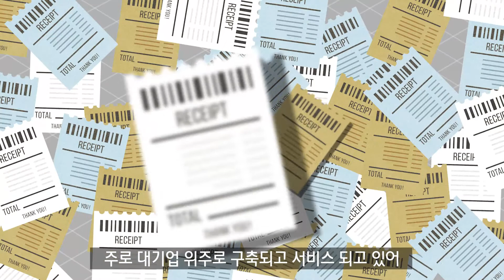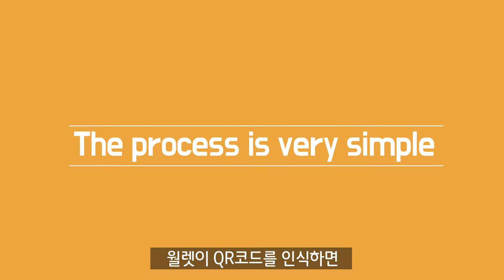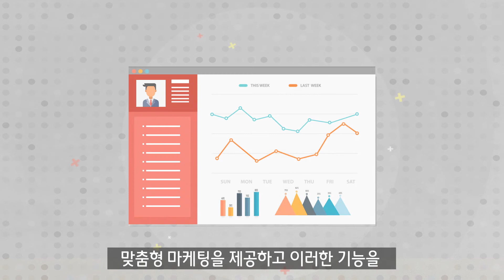블록체인 기반 마케팅 플랫폼 베리드(Berith)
블록체인 기반 마케팅 플랫폼 베리드(BERITH). 블록체인 기반 기술과 핀테크 기술을 결합한 종합 비즈니스 플랫폼. 사용자 편의성과 가상화폐 월렛의 안전성을 갖춘 베리드 월렛. 소상공인을 위한 멤버쉽 도입과 기업-프랜차이즈 연계 결제 서비스 플랫폼 제공.